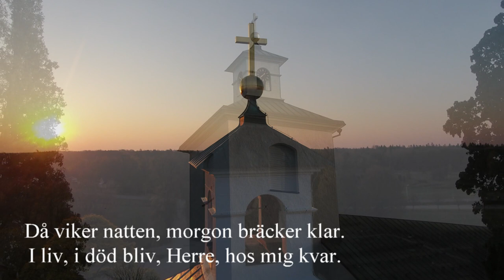Midsommarhälsning2020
Ordföranden Bengt-Eric Ericsson tillsammans med andra i Hembygdsföreningen Linné visar hur man klär en midsommarstång, Stenbrohults kyrkokör sjunger och vi får en återblick på firandet år 2016.